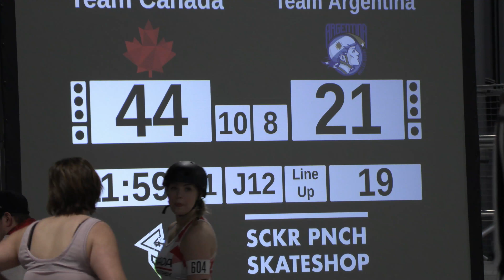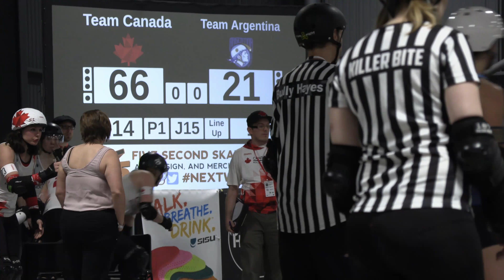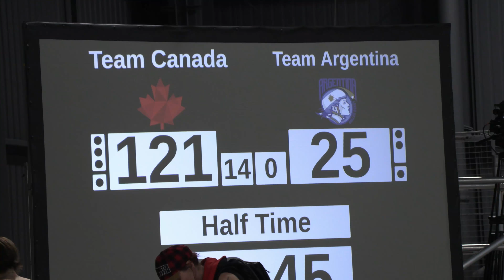RDWC 2018 Canada v Argentina Period 1 Womens Roller Derby World Cup Manchester 4K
2018 Roller Derby World Cup

February 1-4, 2018 (Manchester, UK) - Hosted by Rainy City Roller Derby

Will play at 4K/60p & slow motion in Chrome

20180202 RDWC GX CANARGP1